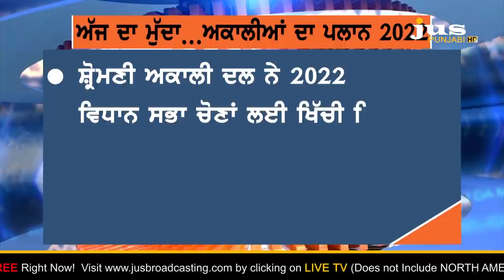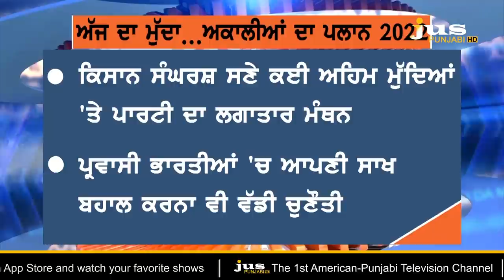Why Uncertainty on Future Politics of Badals ? || Ajj Da Mudda || KP Singh || Jus Punjabi